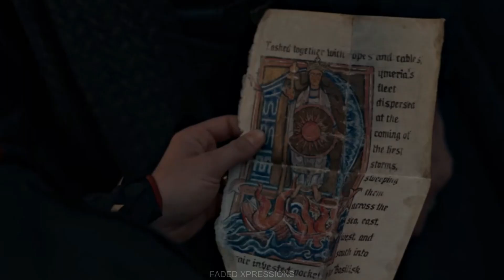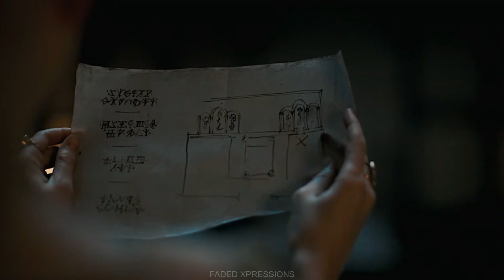RHAENYRA || THE QUEEN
THE QUEEN TELLS HERE LIFE AS YOUNG RHAENYRA AND BECOMES QUEEN...